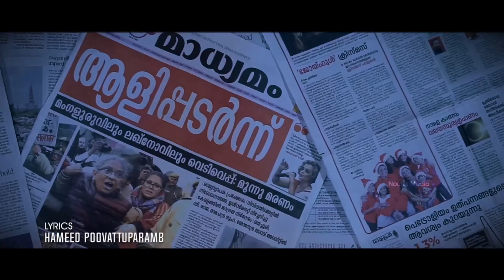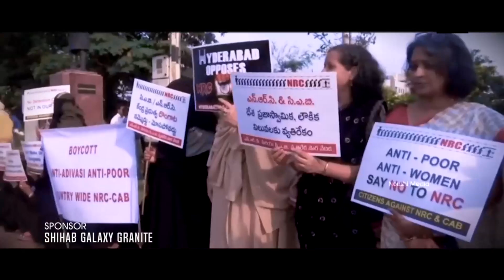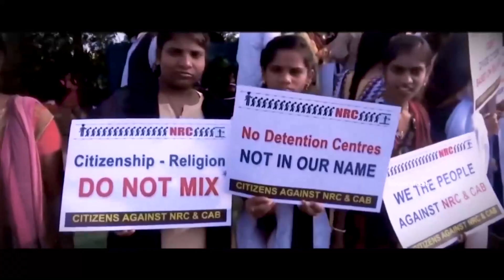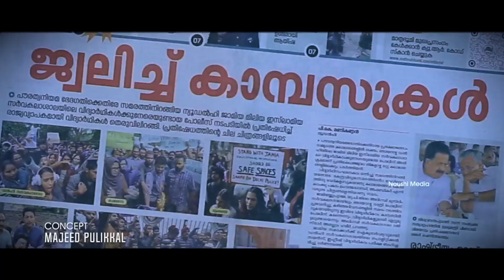പൗരത്വ ഭേദഗതി ബില്ലിനെതിരെ ഏറ്റവും പുതിയ ഗാനം | ഇന്ത്യക്കായ് | Noushad Noushi | New Song 2020 HD